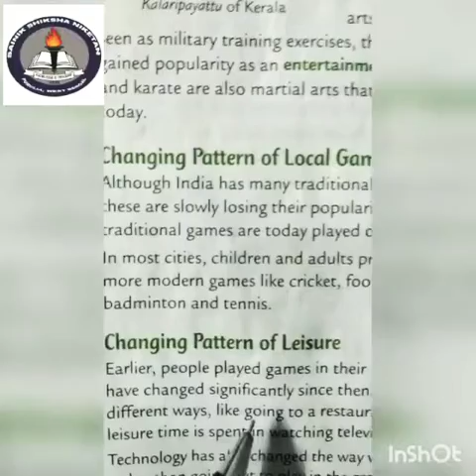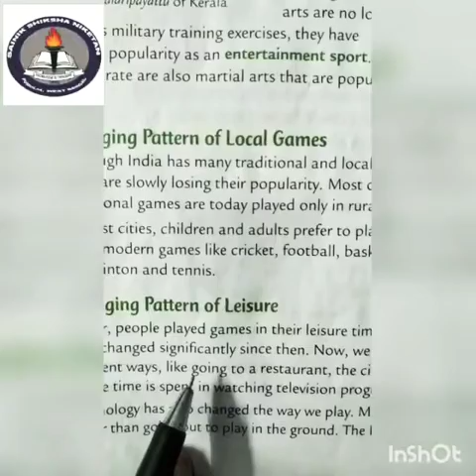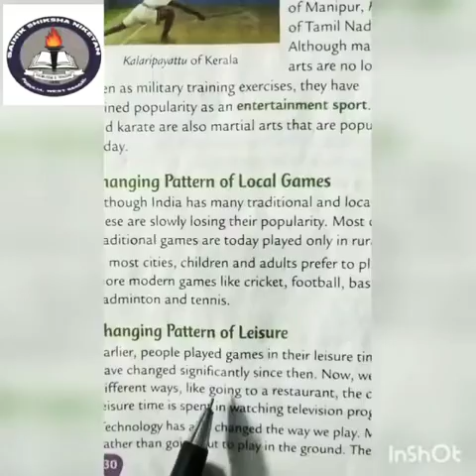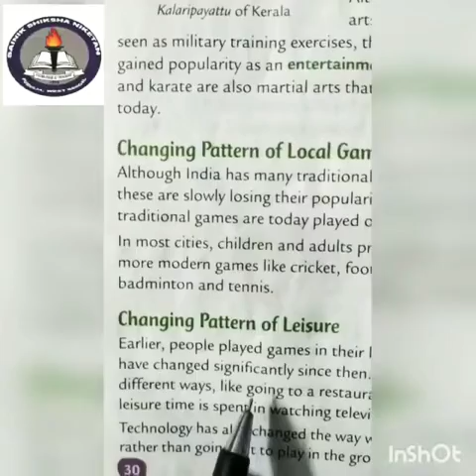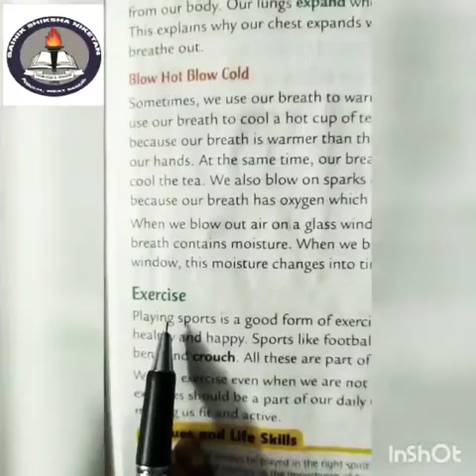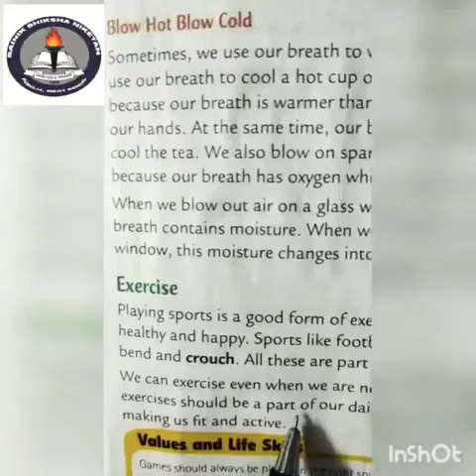13 August 2020